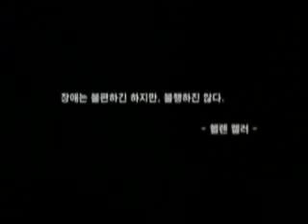Nick Vujicic wmv 360p